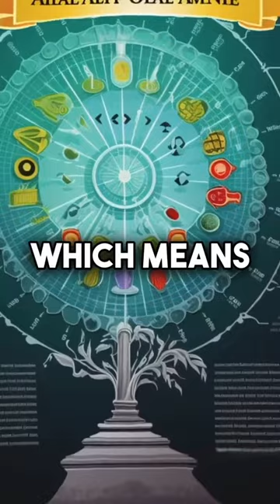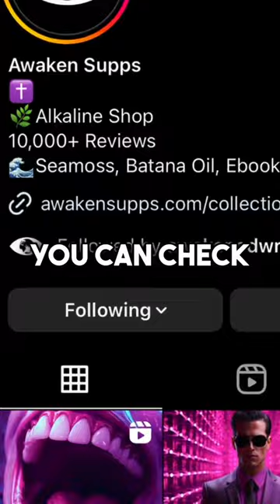The benefits of DRAGON FRUIT 🐉🌿🧬